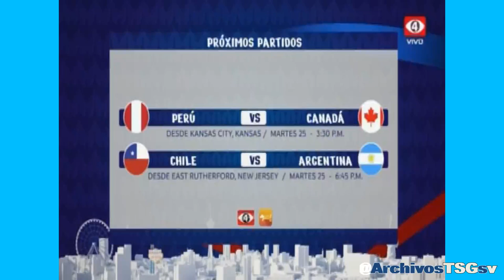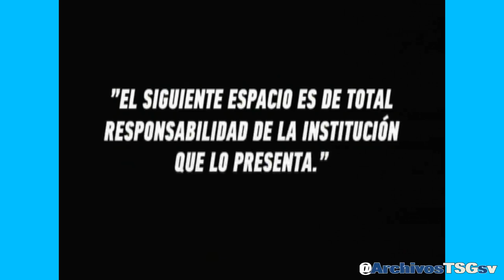Canal 4 TCS: Pase de Copa America USA 2024 A Sorteo Loto (24-06-2024)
Grabado desde:
Via Internet (VLC)

Donaciones: (No obligatorio)
- Banco Agrícola